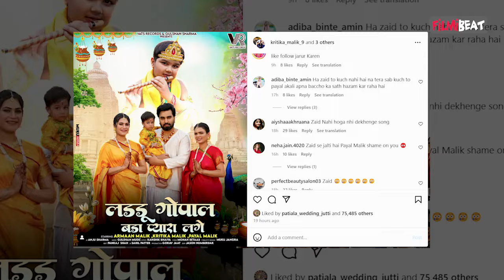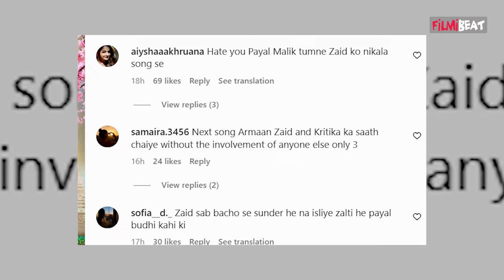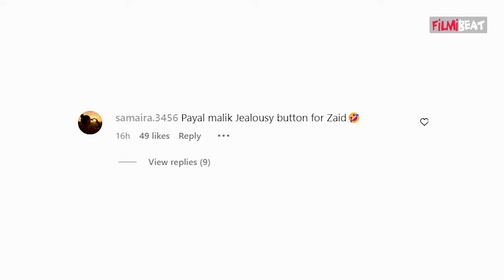Armaan Malik की Wife Payal Malik के बदले तेवर, Kritika के बेटे Zaid को लेकर की ये हरकत, भड़के लोग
Armaan Malik's first wife Payal Malik Shares New Song Poster Featuring son Ayaan, Angry Zaid Malik Fans Reacts .Watch Out